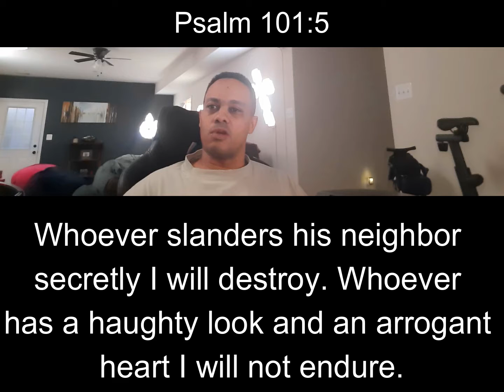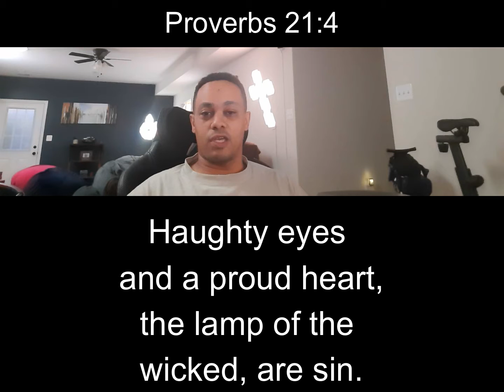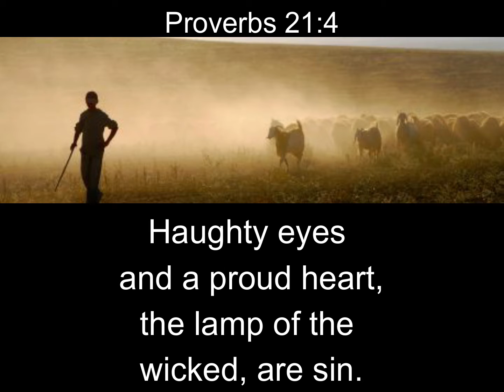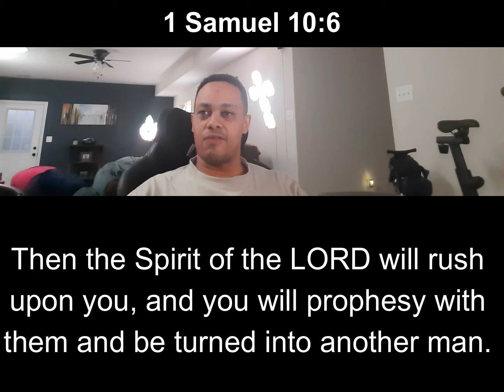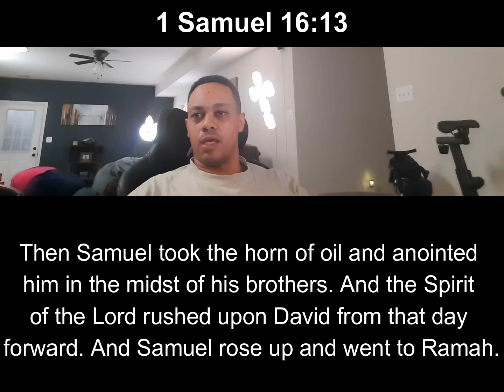Verse of the Day: #38- Proverbs 6:16-17 [1st Abomination]